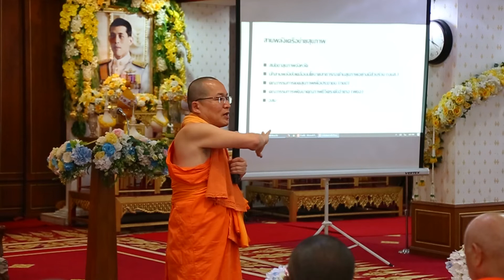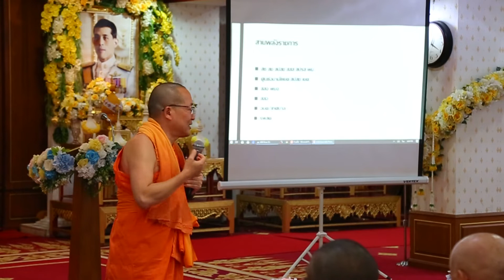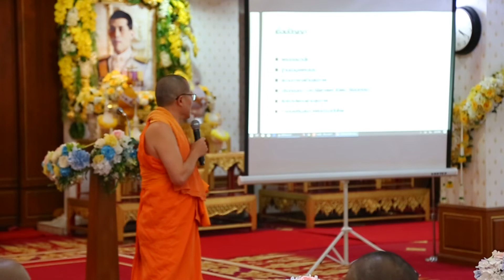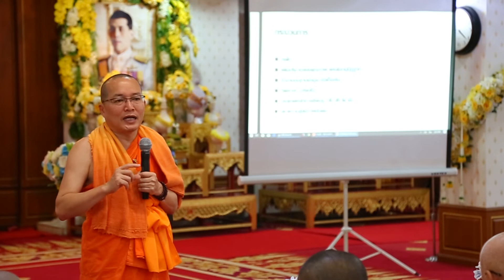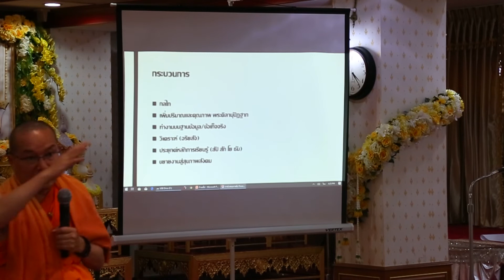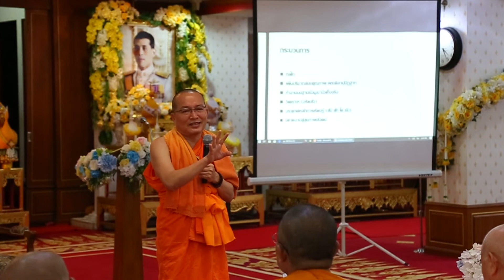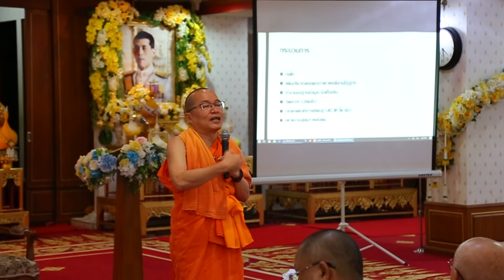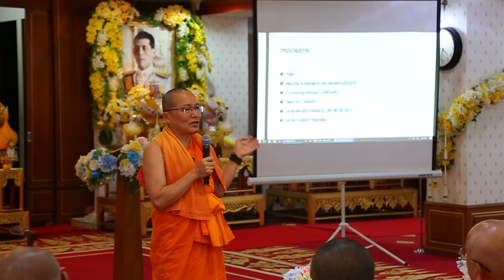พระมหาดร. บุญช่วย